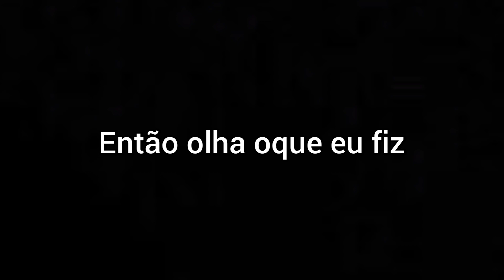Futebol society bodocò Pernambuco Vlog treino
obrigadoporassisti